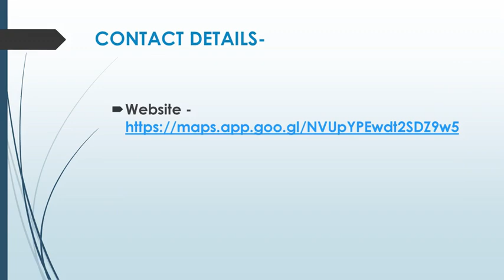Best Mirrors in Jamestown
Are you looking for the Best Mirrors in Jamestown? Then contact Verdi Glass LTD. They truly value all our customers across the GTA who trust Verdi Glass LTD with their custom bathroom and shower needs. Their dedication to quality craftsmanship and customer satisfaction has made them the top glass contractors among homeowners in Mount Olive, Woodbridge, Vaughan, Richmond Hill, Thornhill, Toronto, Brampton.